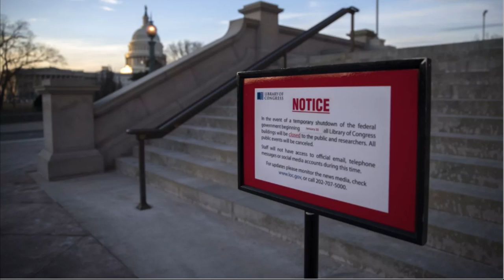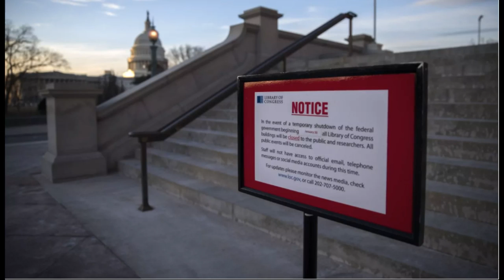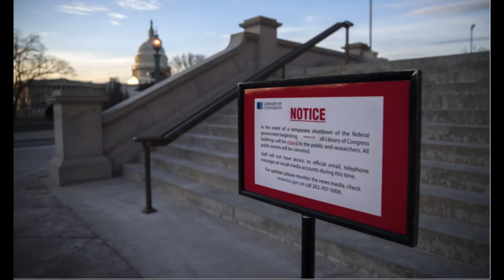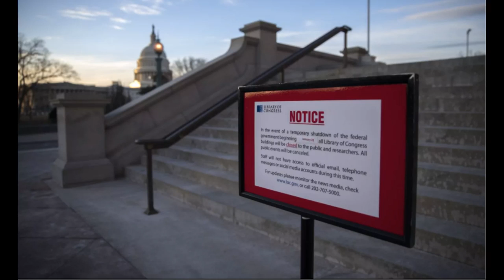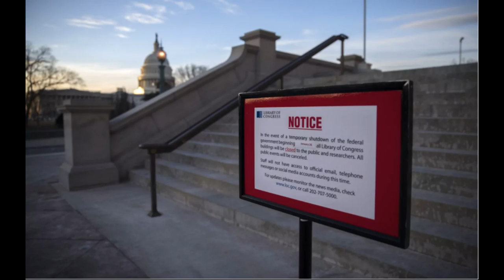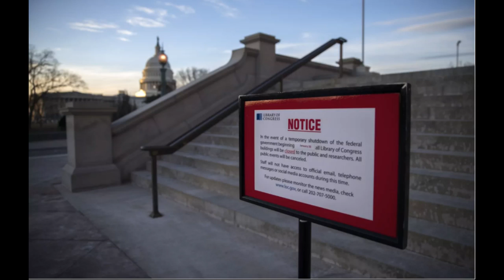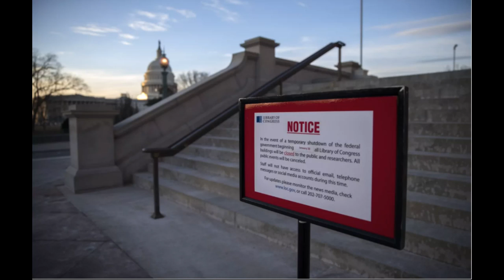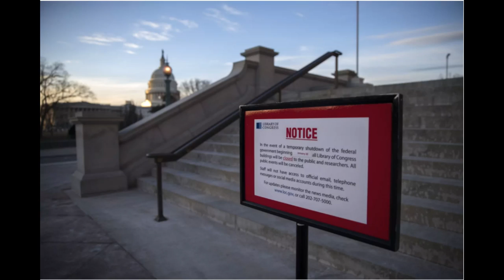Trump launches new round of partisan attacks as government shutdown enters Day 2